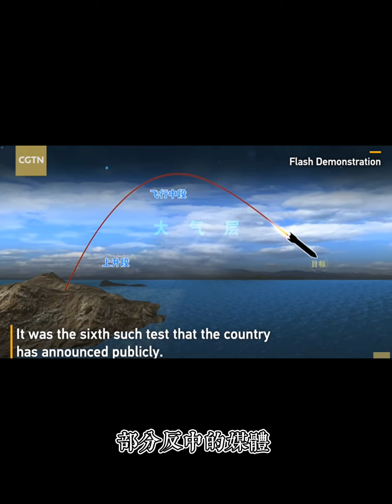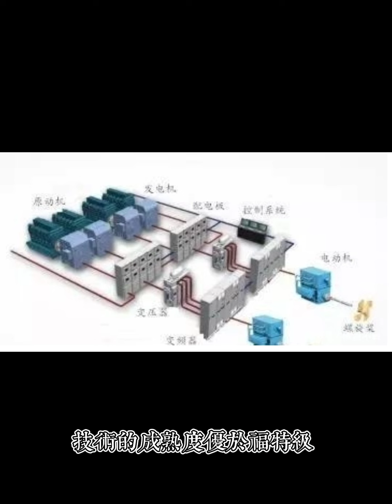中國轟20vs美國B-21，何者先「首飛」，服役後將成為恐怖平衡？